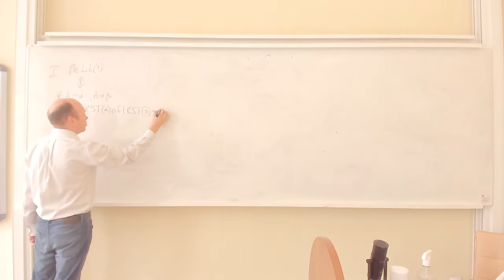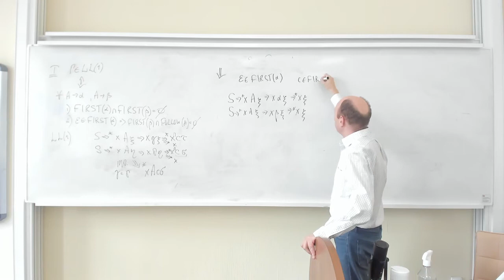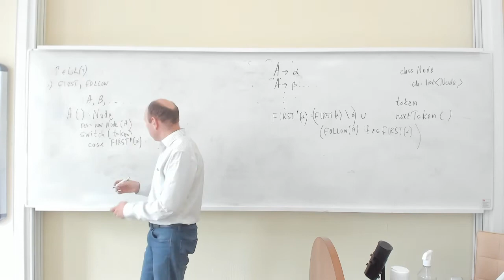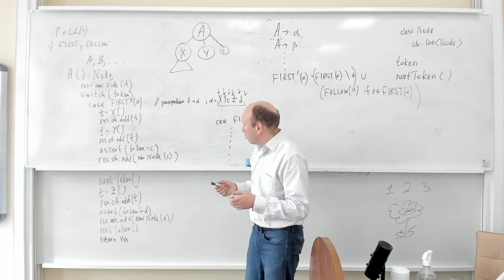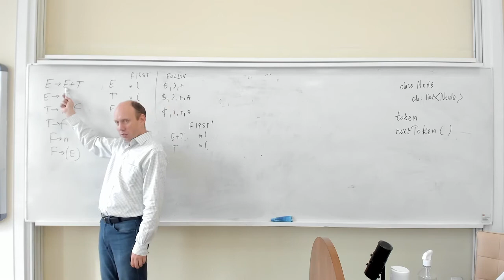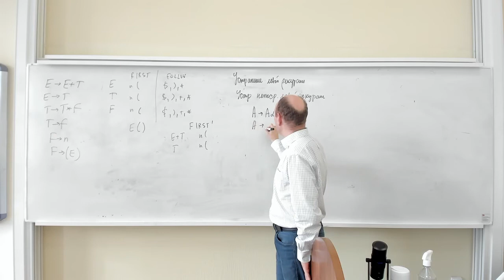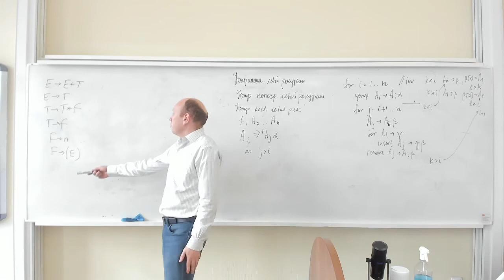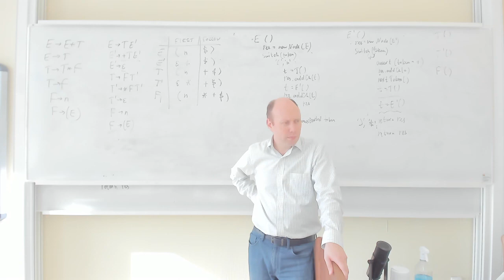Методы трансляции 3 курс - теорема о LL(1) грамматиках, рекурсивный спуск, устранение левой рекурсии